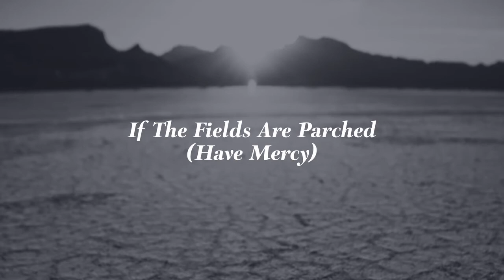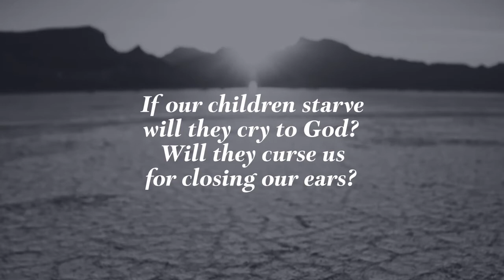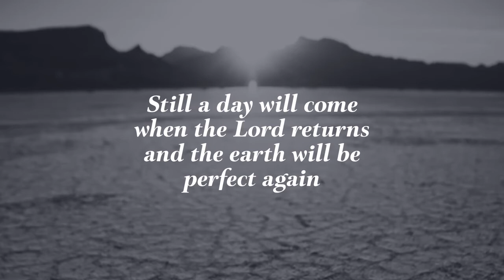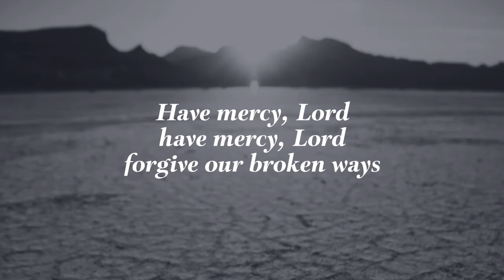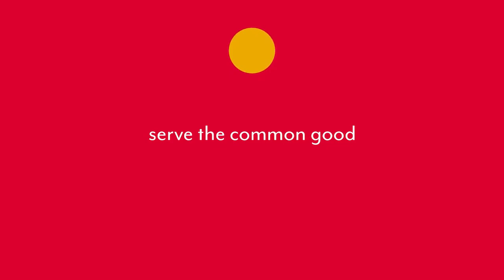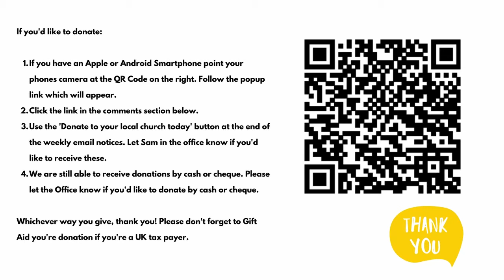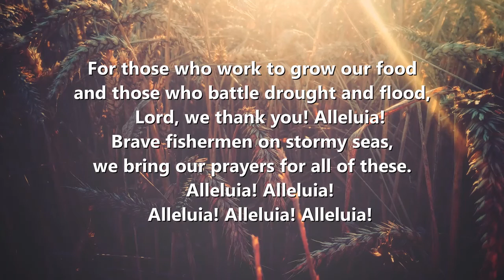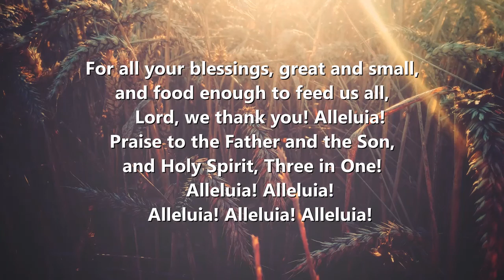Sunday Live - Harvest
Join Matthew and Kay for Sunday Live as we celebrate Harvest